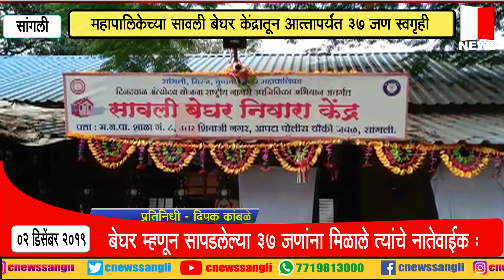महापालिकेच्या सावली बेघर केंद्रातून आत्तापर्यंत ३७ जण स्वगृहीसी न्यूज